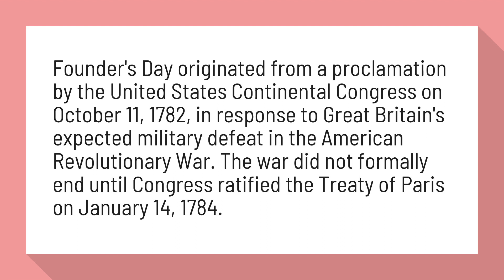What is Founders Day in the USA?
Minor American Revolution holidays - Wikipedia

Founder's Day originated from a proclamation by the United States Continental Congress on October 11, 1782, in response to Great Britain's expected military defeat in the American Revolutionary War. The war did not formally end until Congress ratified the Treaty of Paris on January 14, 1784.